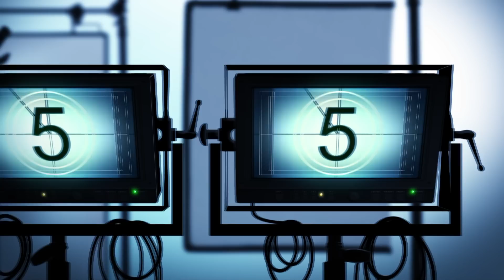Lady Colin Campbell, Beyond the Red Carpet, August 2022